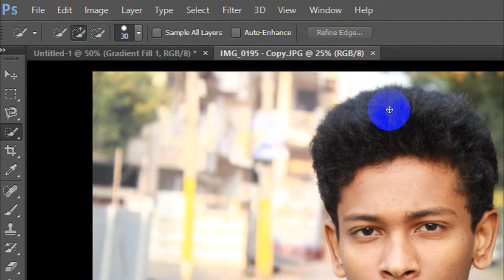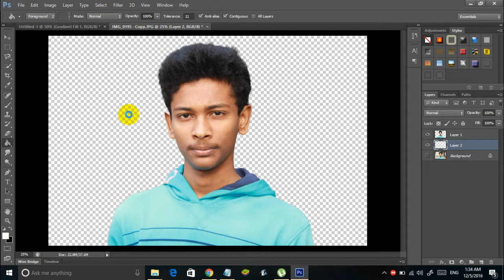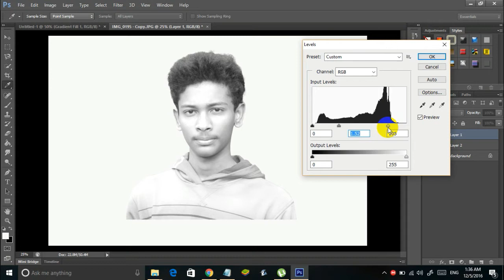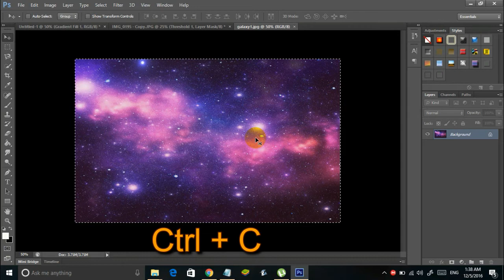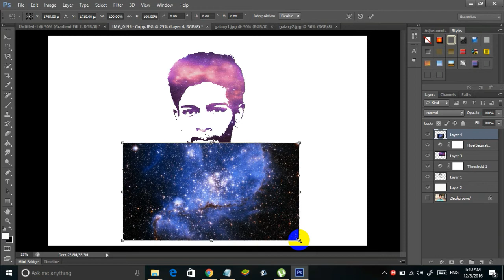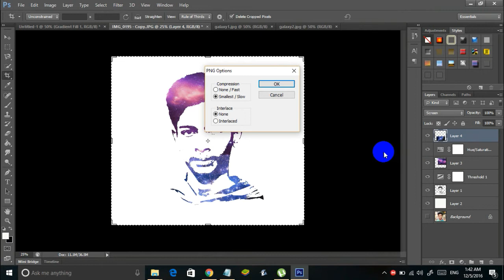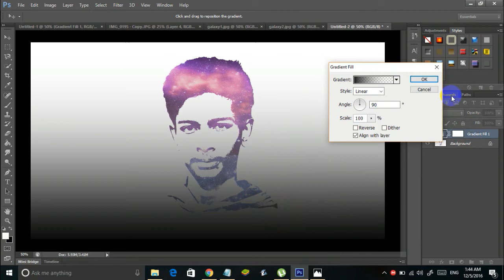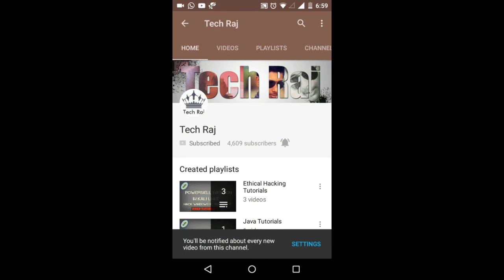Photoshop Tutorial - Galaxy on Potrait Effect | Creative and Easy Effects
Galaxy on Potrait Effect in Photoshop. Creative and Stylish Effect in Photoshop. Here is an easy tutorial for you, to create a Galaxy effect in Photoshop.
Hey there!
Its Teja here!
This video is a photoshop tutorial. In this, I will be teaching you a creative galaxy effect.

I am using Photoshop CS6 in this video.
Follow the video carefully to understand it.

You can search through google images to find the best backgrounds that suits your Picture. In this video I used Galaxy backgrounds.

Cheers!